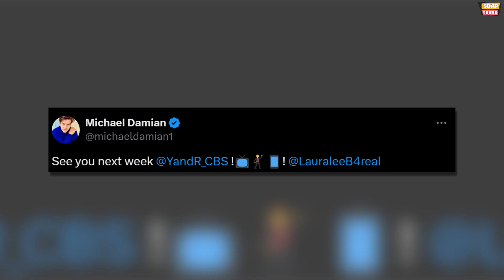Michael Damian Teases Danny’s Return to The Young & The Restless! See You in Next Week.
The Young & The Restless fans, get ready! Danny Romalotti, played by Michael Damian, is set to make his return to Genoa City very soon. After being away on tour for a while, it looks like it's time for him to come back home.